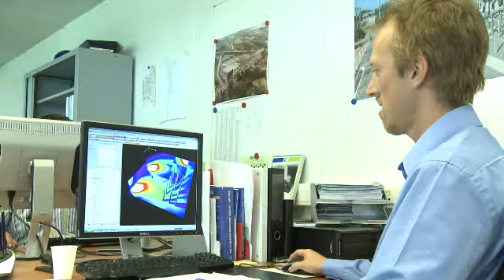CG Power Systems Vacature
CG Power Systems Belgie Vacatures